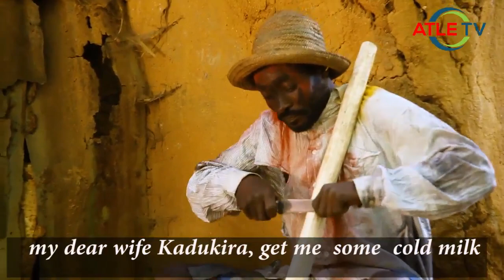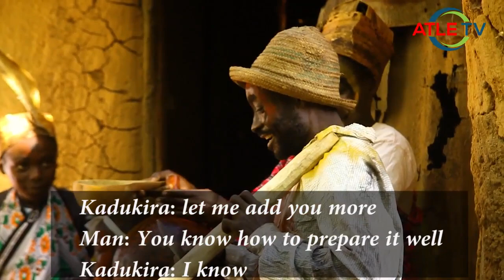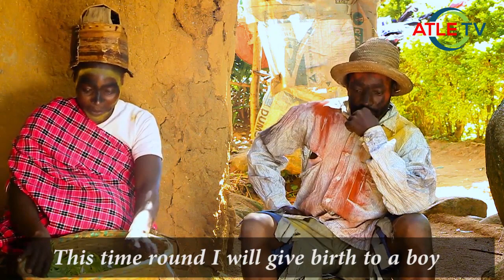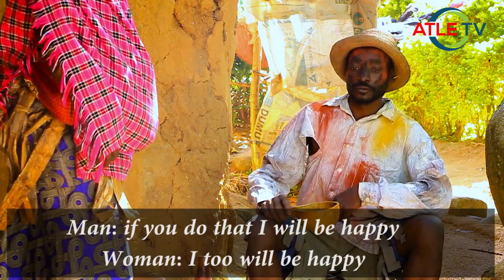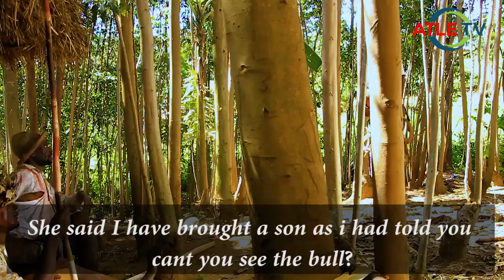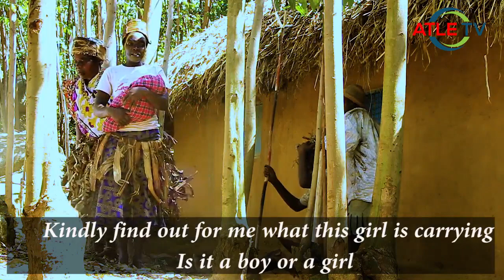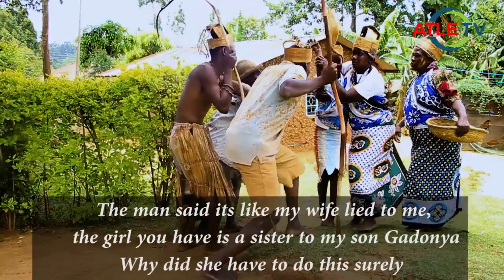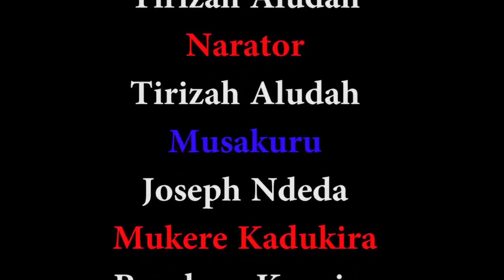Grace - The Abandoned Girl Child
Grace was born a twin in the Maragoli Community and was rejected at birth as the father wanted a boy.  Grace was born a twin with Kadonya (boy child).  The mother decided to leave Grace in the forest and take only the boy child home.  Grace was raised by a foster mother and later on the brother started admiring Grace when it came to light that they were brothers and sister.  The moral of the story is that a child is a child whether a boy or girl.  We should cherish all children.  These story was done in collaboration of all the people including Terizah and Japhet.